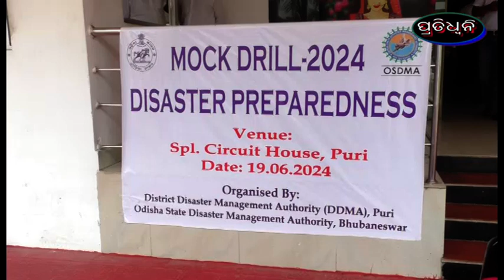ବିପର୍ଯୟ ପରିଚାଳନା ନେଇ ମକ ଡ୍ରିଲ